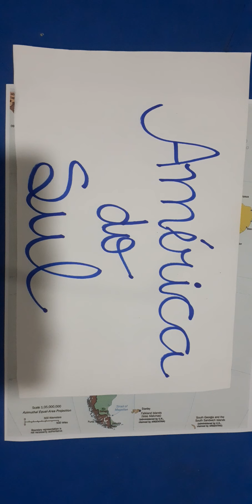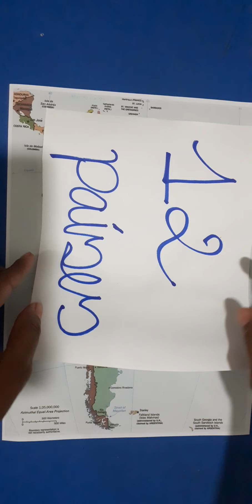Geografia 5° ano (Gizelle) aula 2 Revisando a América do Sul